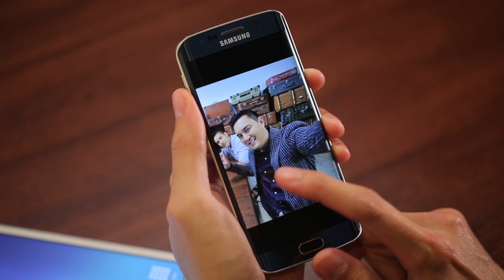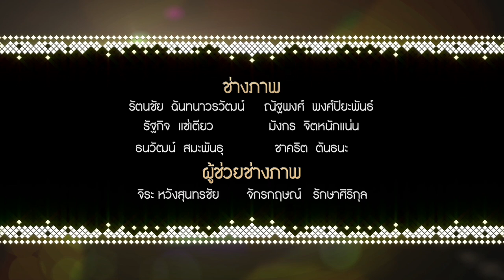ไม่ธรรมดา # 27 Machu Picchu Peru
ค้นหาอารยธรรมของชาวอินคา บนเทือกเขาแอนดิส กับเมืองสาปสูบที่เป็นหนึ่งใจเจ็ดสิ่งมหัศจรรย์ของโลก มาชูปิกชู (Machu Picchu)